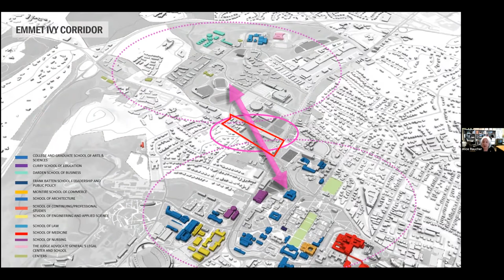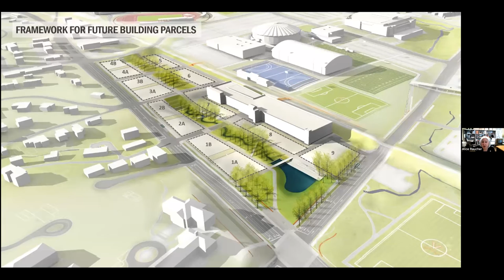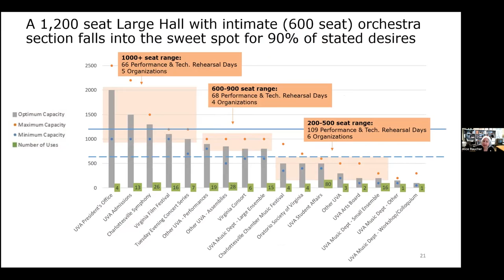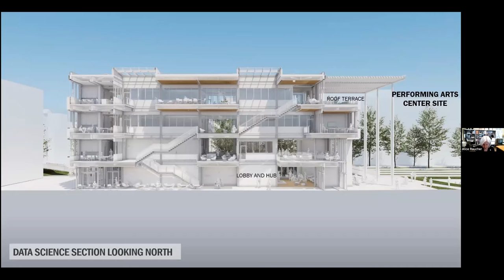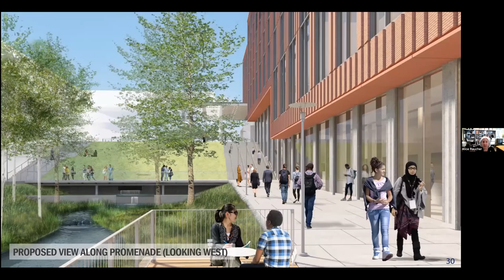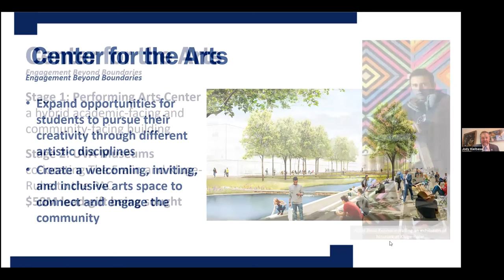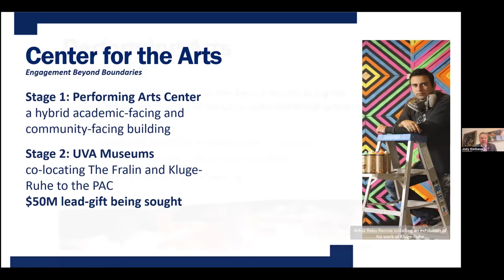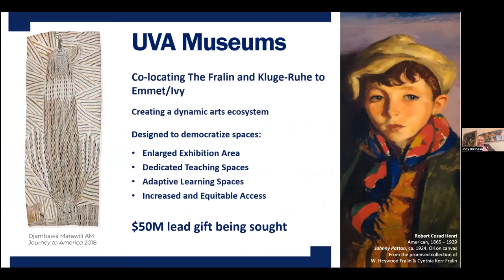Transforming the Arts in Charlottesville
Transforming the Arts in Charlottesville was recorded live on 4/18/22

Panelists:
Alice Raucher - Architect for the University
Benjamin Rous - Music Director of the Charlottesville Symphony & Associate Professor of Music
Jody Kielbasa - Vice Provost for the aArts, Director, Virginia Film Festival